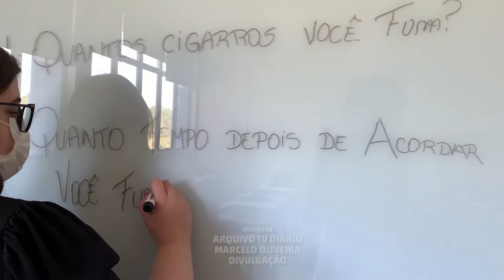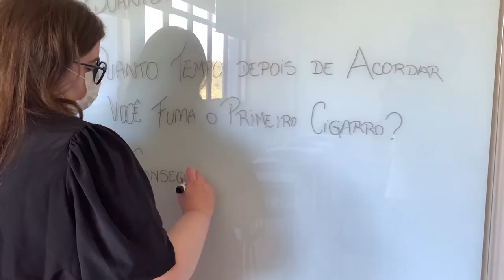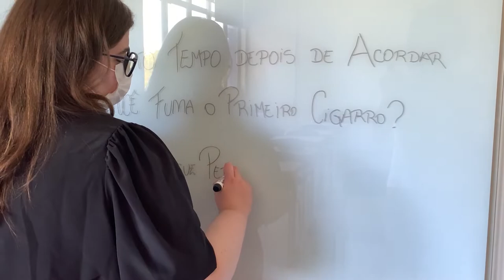No Dia Mundial Sem Tabaco, aumento de usuários de cigarros eletrônicos preocupa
No dia mundial sem tabaco, além da preocupação com o aumento do uso de cigarro eletrônico, a dependência química à nicotina segue sendo importante.